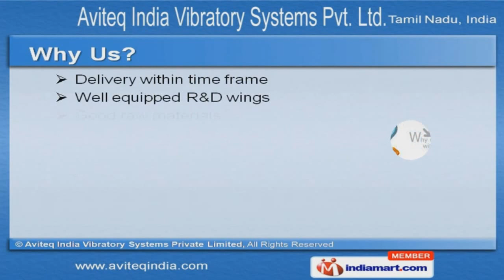Unbalanced Motors by Aviteq India Vibratory Systems Private Limited, Chennai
Welcome to Aviteq India Vibratory Systems Private Limited, Manufacturer & Exporter of Vibrating Systems The company was incepted at Chennai. Ethical business practices, International quality standards & expert professionals make us different from others. Delivery within time frame, Well equipped R& D wings & Good raw materials make us stand apart from also-rans. R. P. RAMACHANDRAN, B. Tech. (Metallurgy) & MR. R. RANGARAJAN, B. Tech. (Chemical) are Promoters of our organization. Our products find application in Dewatering, Classifying & Screening process. Compacting, Dosing & Loading are some of our application areas. We offer superior quality Unbalanced Motors that are a class apart. Unbalanced Motors offered by us are available at industry leading prices.